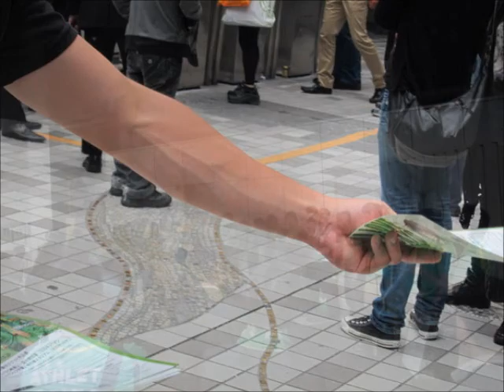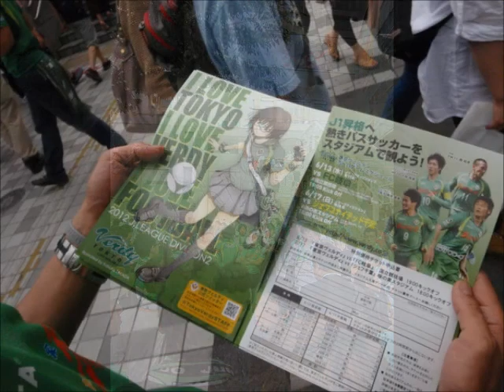6/10 新宿告知活動【ヴェルディ2012】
2012年6月10日（日）新宿で東京ヴェルディサポーターによる大規模な試合告知活動が行われました。